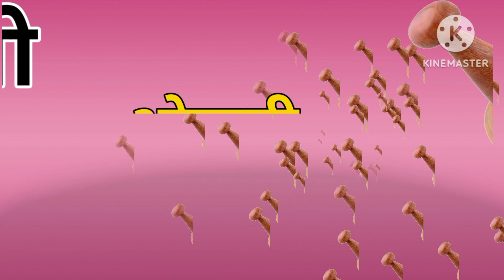अ से अनार - Hindi Varnamala Geet - Hindi Phonics Song - Hindi Alphabet Song - Hindi Rhymes